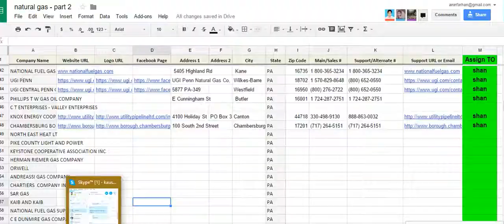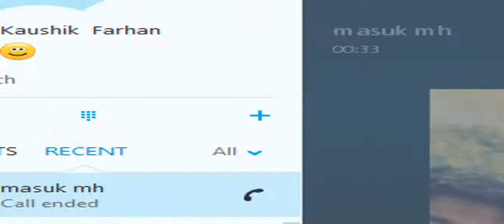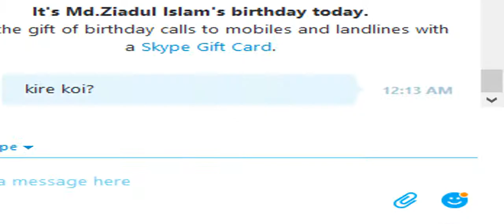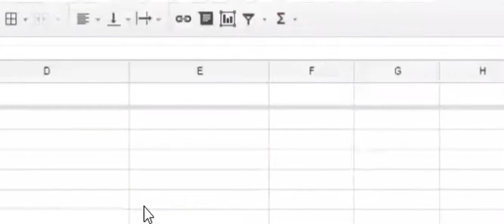How to share screen via skype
In this video you can learn very very simple thing that is how to share your screen by using skype to others and also how can you see others shared.